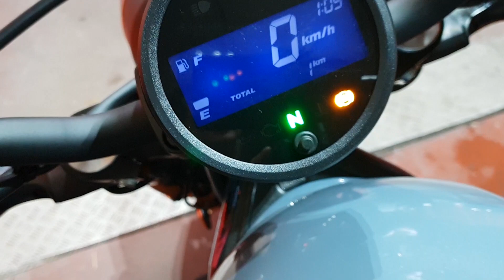Honda Rebel CMX 500 - pregătire de livrare (Unboxing)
Apărut în anul 1985, modelul Rebel a trecut prin mai multe variante, de 125, 250, 450 cmc, pentru ca în 2017 să fie lansată versiunea CMX 500.